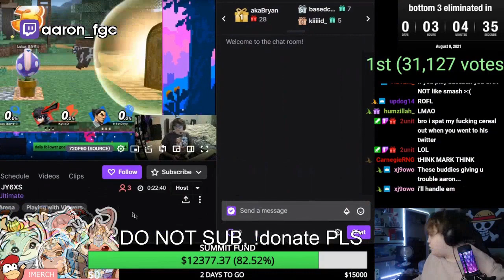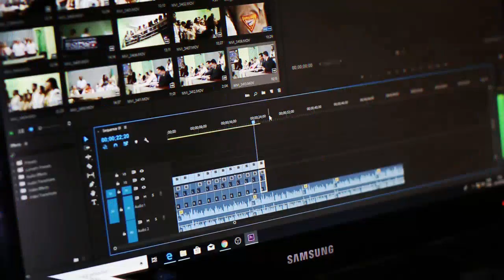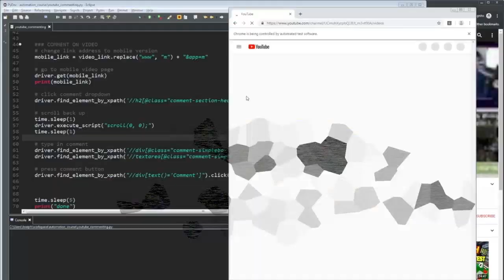"WHY DIDNT YOU SCREAM AMOGUS IN THE STORE?" | Daily SSBU Highlights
- every morning at 5AM-8AM PST, posts new timestamped highlights of previous day:
 - attributes/reports

Timestamps:

00:00 LMFAOOOOO
[#1] kolairl clipped by zekeredsfrxfr

00:17 Pizza Hut
[#2] kolairl clipped by justethanssb

01:16 "why didnt you scream amogus in the store?"
[#3] aaron_fgc clipped by dolphyn

01:37 False Hype
[#4] pedrorollejr clipped by pedrorollejr

01:48 nice finish
[#5] liladrian___ clipped by liladrian___

02:15 KURIS FACE LUL
[#6] aaron_fgc clipped by hunnerdollab

02:30 NESSBOY NOTABLE
[#7] redwoodsmash clipped by jiggs_boson

02:41 amazing Krool combo
[#8] spawnpointtx clipped by quariumarts

02:55 ROACH
[#9] kolairl clipped by skelly_jeff

03:23 Father Son Dash Attack
[#10] spawnpointtx clipped by waltz_exe

03:38 vgbootcamp clip
[#11] vgbootcamp clipped by okuyasu41

03:54 lmaont
[#12] erobb221 clipped by cleancurtis

04:43 WHAT WAS THAT
[#13] hungrybox clipped by blu_ssbu

05:08 HBOX POPOFF
[#14] phirbssb clipped by oryryon

05:43 bro
[#15] spawnpointtx clipped by streakzhypori

06:10 That whole sequence was crazy!
[#16] gsmvoid clipped by yophi5

06:22 riddlesmk clip
[#17] riddlesmk clipped by timsunshine

06:47 HungryBOX raided while i was in Q
[#18] yamiltonjay clipped by hosay

07:29 cikadaking clip
[#19] cikadaking clipped by alexxsswain

07:58 I HAVE AN IDEA
[#20] aaron_fgc clipped by 2unit

08:39 Quick Zero to Death HYPE
[#21] quippytwitchy clipped by strikerbuilder

09:09 sick
[#22] spawnpointtx clipped by lundcraft

09:21 adrianyogi clip
[#23] adrianyogi clipped by perromansb

09:50 Prank Call FAIL
[#24] kolairl clipped by justethanssb

=== CLIP SUBMISSION ===
NOTE: If you are a Ultimate content creator and don't want your videos to be promoted on Gloomshot, just send me a message (email (joseph[at]gloomshot[dot]com) is best) and I'll edit the algorithm to blacklist your stream.

Hi, I'm Joseph and this is Gloomshot: Ultimate, a curation bot that automatically compiles the best moments of the best Ultimate streams. To find out more, I did an interview